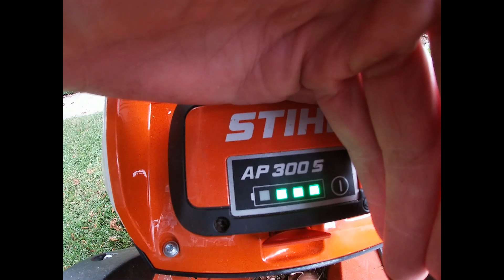Full Battery Mowing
Lawn mowing using only battery kit professionally.

Battery lawn mowing.

This is a weekly grass cut, in late spring.
Everything on this job was carried out with battery tools only, im finding using battery powered tools a much more efficient way of working.
I bought this stihl rma 448 mower a couple of months ago for difficult access and small lawns and very pleased with it.